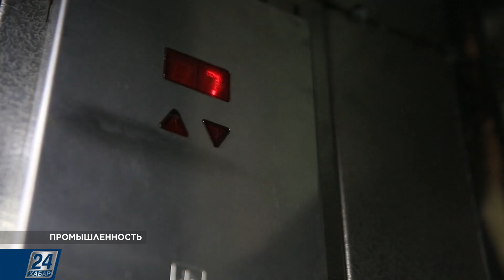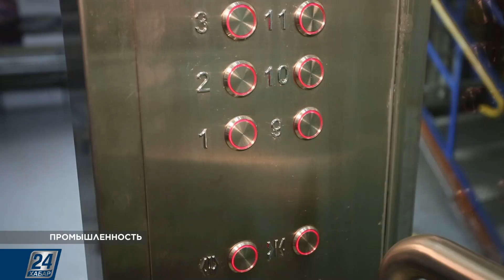Казахстанские лифты в ожидании подъёма | Промышленность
Отечественный рынок производства лифтов несколько лет назад был безнадежно отдан иностранным компаниям. Но строительный бум в Казахстане сделал своё дело: свой рынок сбыта появился и у отечественного производителя. Правда, компаний в стране, работающих в этом сложном виде промышленности, не так много.

Почему же в стране спрос никак не сойдётся с предложением, и как государство намерено поддержать отечественного производителя, разберёмся в этом выпуске программы «Промышленность».